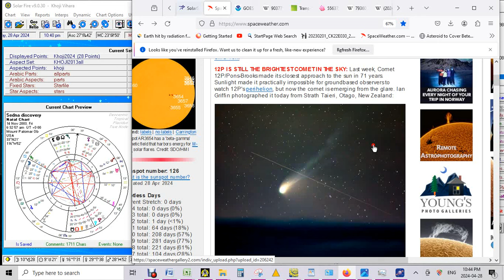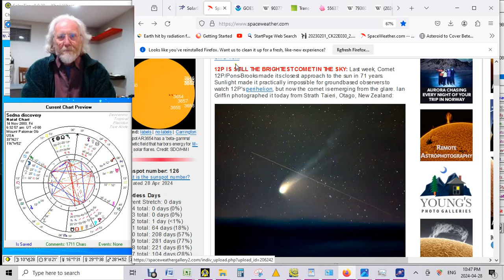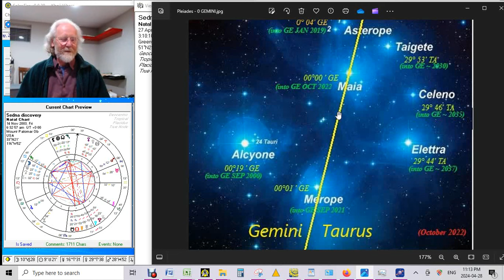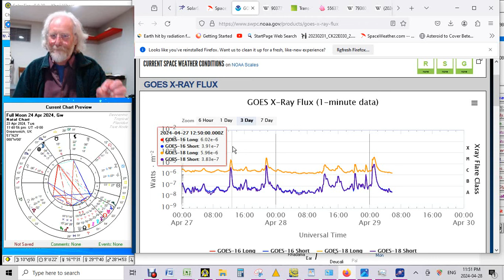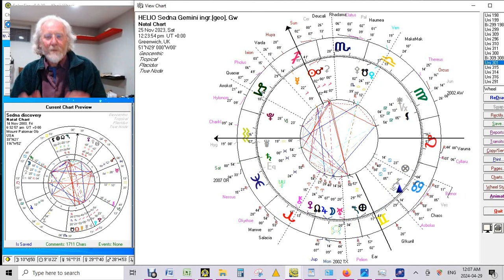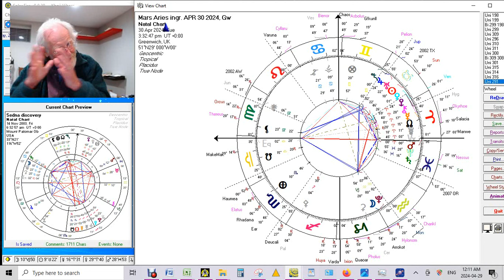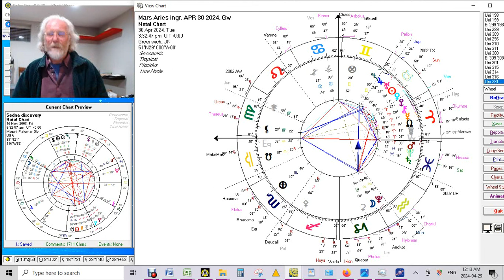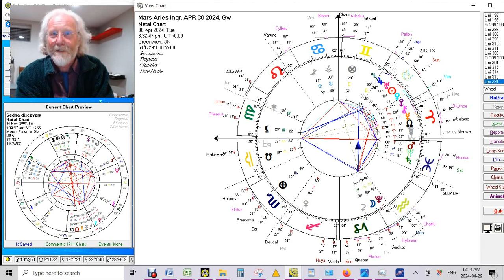2024-2065 * 41 Years SeDNA In Gemini ~ Nature's Voice Rising ~ Mysteries To Be Revealed . . .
It's hard to imagine more potent timing for Sedna's newly instated  Gemini incarnation, which finally will allow her to become the story teller she's meant to be. And with Sedna that's no small potatoes!
We're talking of 41 years and what they'll have in store for us, all the way  into 2065/67!  Analyzing Sedna's charts we'll explore what the goddess' change of  appearance means. She who so far mostly whispered, been very quiet. Who intentionally, or often unintentionally, even was completely muted. Now the deep sea goddess is finding her voice. So we will start seeing her thrive, enjoying her new role, focused on delivering. Bringing secrets forward, truly interested in and dedicated to communication and exchange.
Yesterday April 27, 2024's cosmic energies most definitely were unique.  And, as we will see, very much in tune with Sedna's rather complex  personality. There's powerful synchronistic patterns in her final Gemini ingress' celestial geometry which laid the foundations for the enigmatic and deeply mysterious sea goddess to finally start opening herself up, diving into and engaging in a whole new mode of expression. To eventually reveal  countless secrets and pull hidden treasures our of her vaults. Sedna, the long and behold, is the cosmic memory bank per se, the record keeper. Guardian of eternity.
Keep in mind that Sedna is coming back from an 11,400-years journey.  She's heading for the next close encounter with the Sun, happening in  the 8th degree of Cancer when she's at perihelion in July 2076.
- "Dreamspell Mayan Astrology Readings": This is a great site! Offers interpretations for each of the 260 possible combinations of the Mayan Calendar's blueprint.
Spaceweather ~ ~ choose the 'Archive' option (on the page's top right) if you'd like to go back to specific dates!
-- FB: "Celestial Rhythms'" - and you'll get all of my more frequent updates